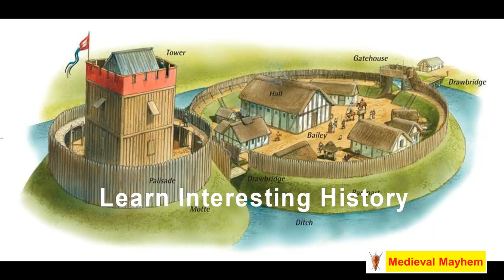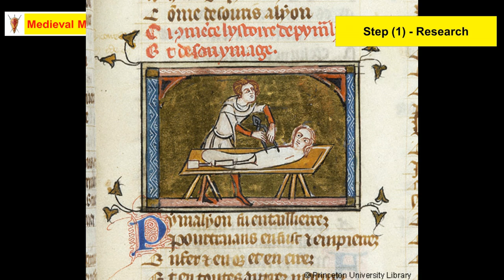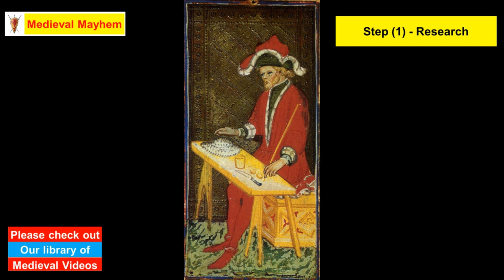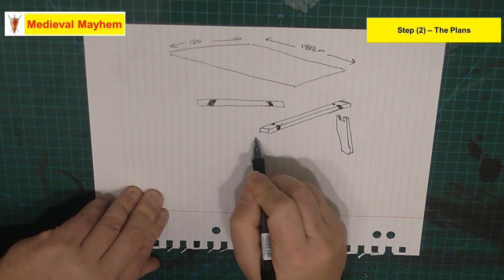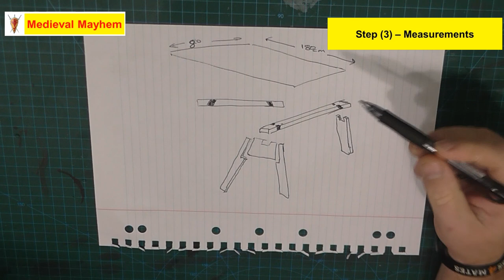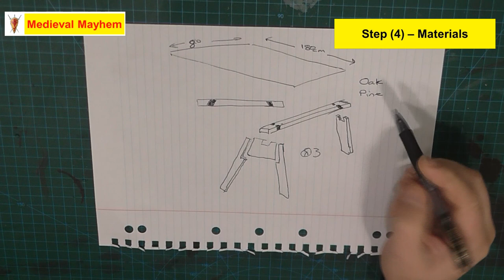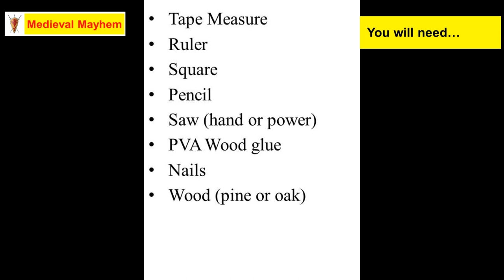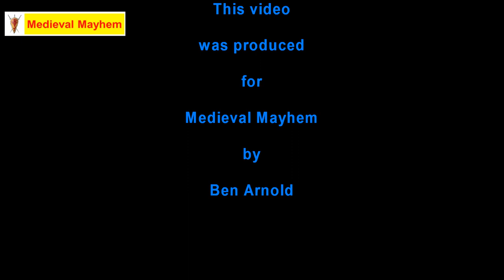How to make a Medieval Trestle Table (DIY)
In this video we make a medieval trestle table suitable for re-enactment or LARP and SCA events.